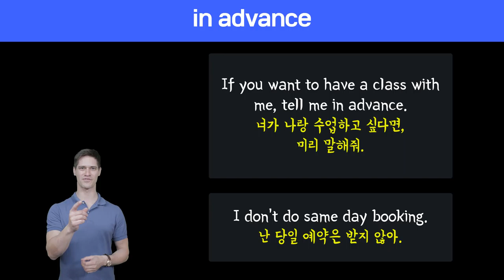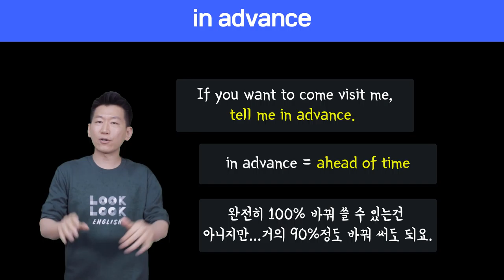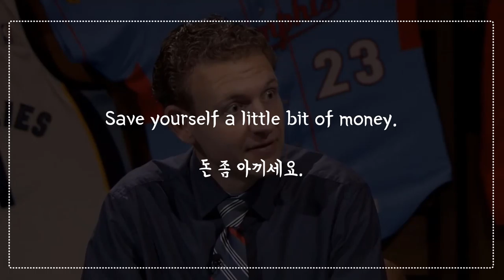🔥 원어민표현 #32.in advance|미국영어회화100||룩룩잉글리쉬 (feat. ahead of time, Thanks in advance.)